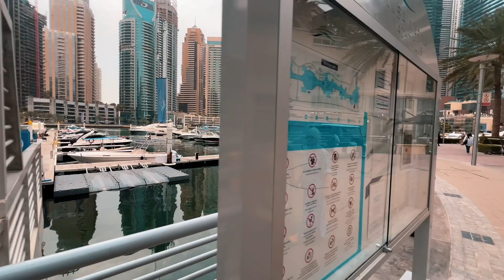Dubai Marina Walk | WalkingVibes | Walkthrough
Dubai Marina Walk | Walking Vibes

Follow Walking Vibes on